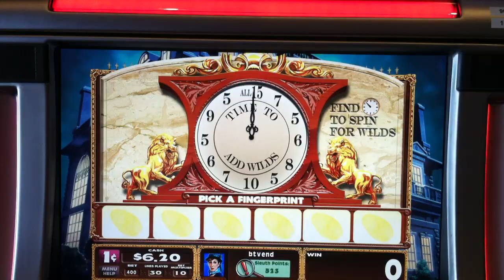Clue Slot Machine Bonus - Time to Add Wilds